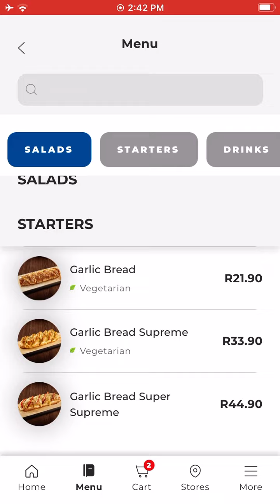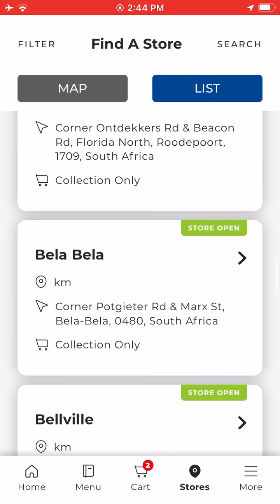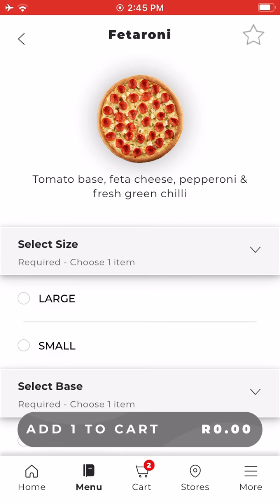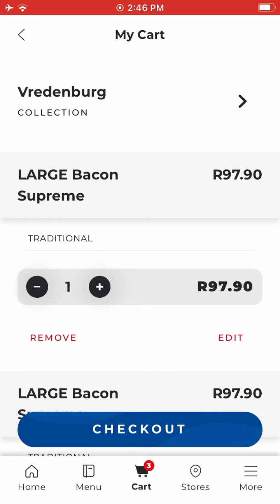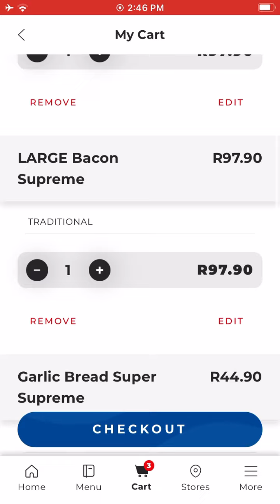Tannie Nude gaan 🇮🇹🍕🍝 toe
“Die lewe bestaan uit klein dingetjies en groot goed. Dis die klein dingetjies wat die groot goed laat gebreur. Dis mense wat die klein dingetjies raak sien en onthou wat die groot goed laat waar word. Die RES loop vêr agter “

En bespeur die koddigste artifakte op haar reis na pure bog twak onsin en padda eiers in die maanskyn wat vir haar voorgesit word in terme van visuele koppelvlak verblindery ten einde om vadersnaam net n ou lafinis vir die vlees dienooreenkomstig te kan aanskaf via die kubberruimte se nuutste manewales